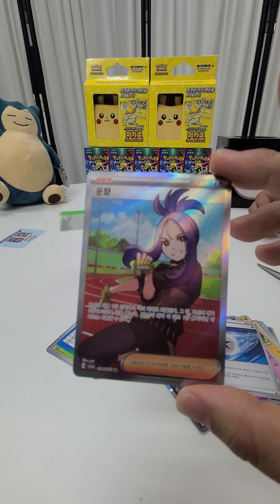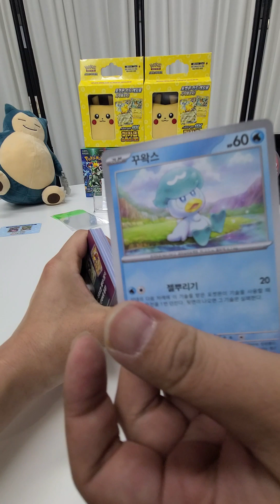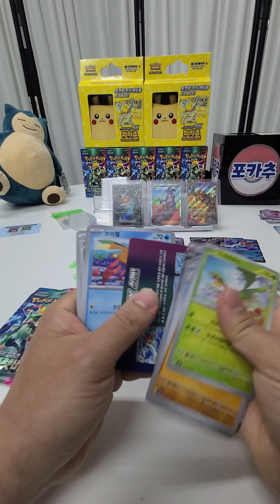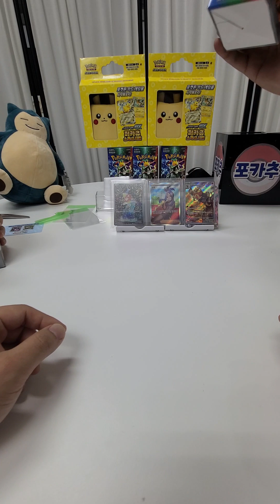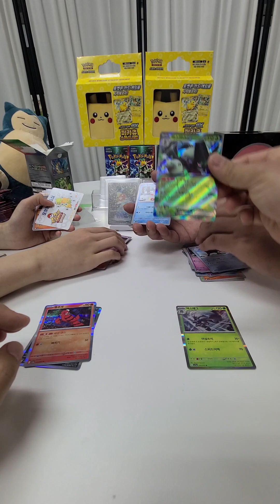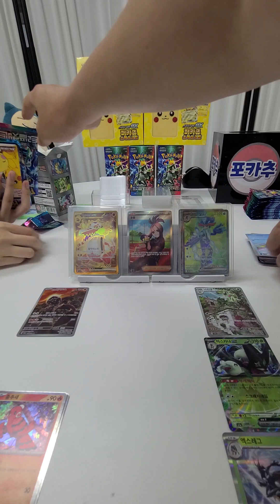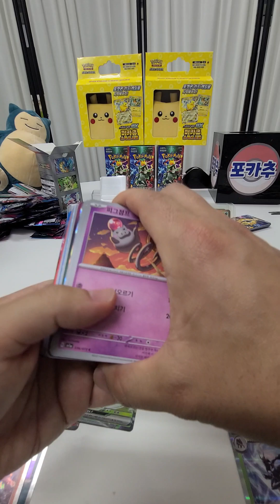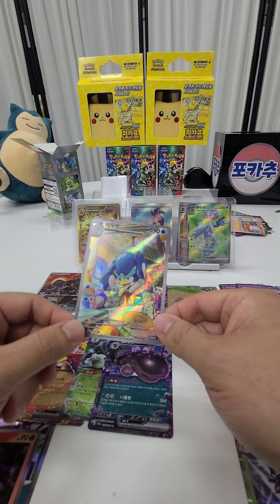포켓몬카드 신작 트레플렛비트 개봉 리뷰 누구보다빠르게!!!!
포켓몬카드 신작 트레플렛비트 개봉영상입니다.
과연 운향을 나왔을까요??
이번 신작카드들도 이쁜카드가 많이 있네요^^
한글판 트렛플렛비트